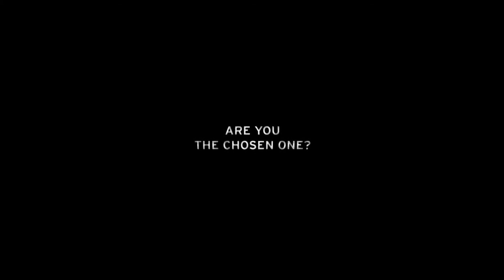Lamborghini™ Reventón Roadster Official Commercial